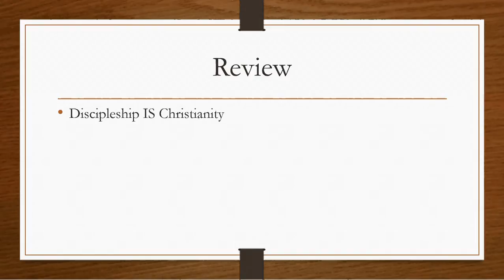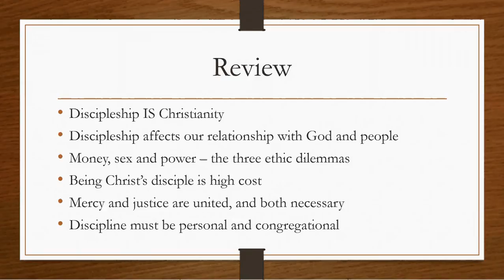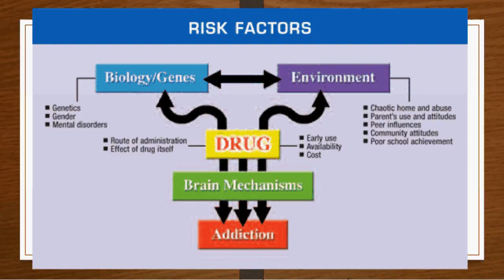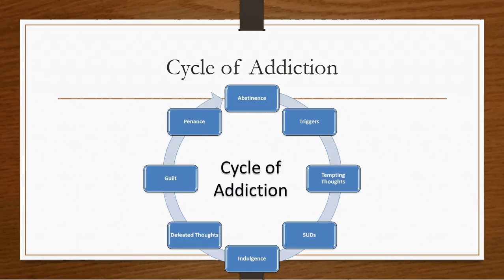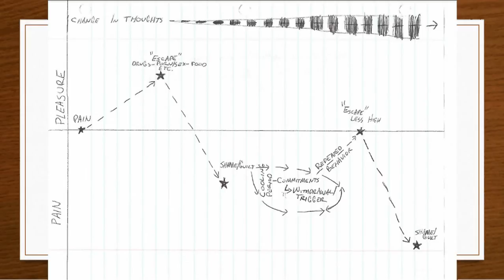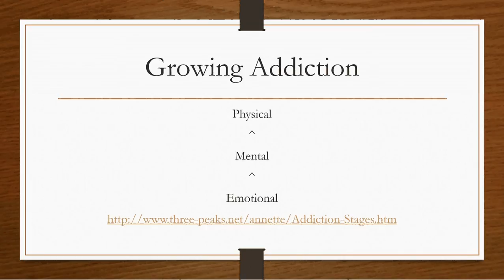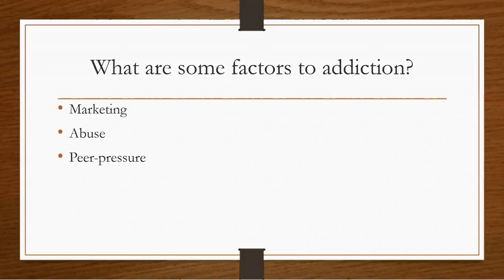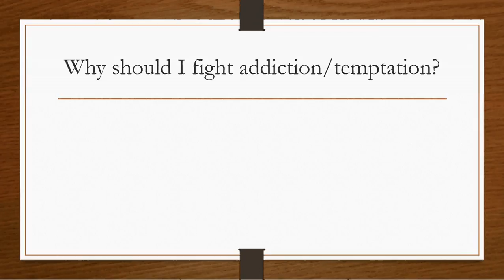September 6, 2016: Discipleship: Temptation and Addiction part 1